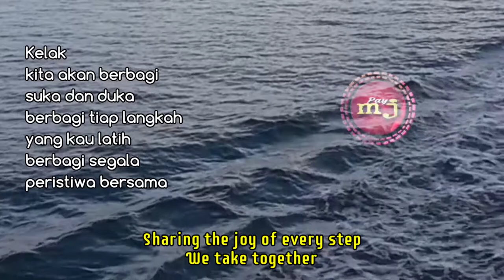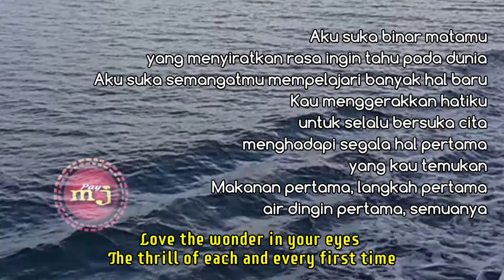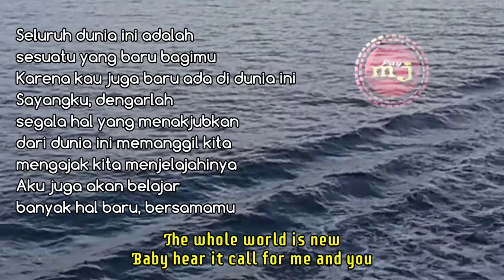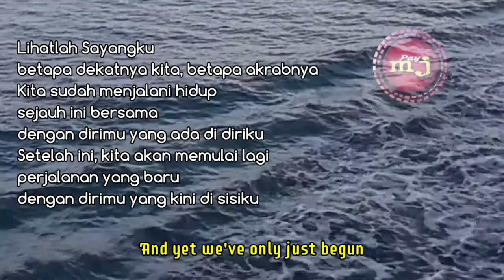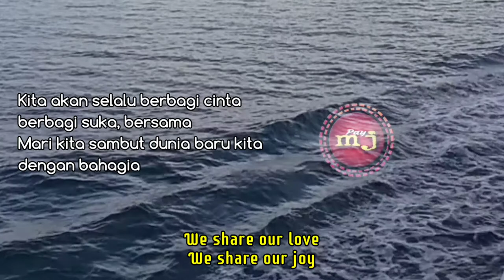Bai Ann - Incredible Journey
Teks indo di video merupakan Interpretasi - Lirik - Lagu

Dibawah ini lirik dan terjemahan

Incredible Journey - Bai Ann

We’ve only just met
But I feel sure
We will be best friends
Sharing the joy
Of every step
We take together

This journey that we’re on
Where both of us grow strong
This journey that..
We’ll make it together

Love the wonder in your eyes
The thrill of each..
And every first time
The whole world is new
Baby hear it call

This journey that..

Stumbles and falls, they may come
But I know that..
They’ll make you stronger
Through the rain and the shine
We learn about life
And grow together

This journey that..

Look how close we’ve got
See how far we’ve come
And yet we’ve only just begun

This journey that..

This journey of a lifetime
O baby you and I
This journey that..
We’re sharing together

We share our love
We share our joy

Terjemahan

Perjalanan yang luar biasa

Perjalanan
Kita baru saja bertemu
Tapi aku yakin
Kita akan menjadi sahabat
BerbaglangkaDi setiap langkah
Kita lalui bersama

Perjalanan yang kita lalui ini
Dimana kita berdua bertambah kuat
Perjalanan ini..
Kita akan melaluinya bersama-sama

Kusuka ketakjuban di matamu
Kehebohan dari setiap..
Dan semua pengalaman pertama
Seluruh dunia terasa baru
Kasih dengarlah ia memanggil
Aku dan kau

Perjalanan ini..
Tersungkur dan jatuh, semua itu mungkin datang

Tapi aku tahu bahwa..
Semua itu akan membuatmu bertambah kuat
Lewat hujan dan panas
Kita belajar tentang hidup
Dan tumbuh bersama

Perjalanan ini..

Lihat betapa dekatnya kita
Lihat betapa jauhnya kita telah melangkah
Namun kita baru saja mulai

Perjalanan ini..
Kita kan melaluinya bersama-sama
Perjalanan sepanjang hidup ini
O kasih kau dan aku
Perjalanan ini..
Kita bagi bersama

Kita berbagi cinta kita
Kita berbagi suka cita kita